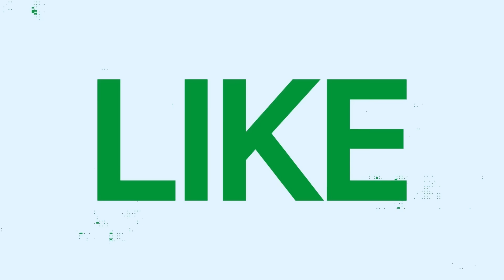Impact Of Climate Change On Food Security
Climate change has put agricultural production and food security under threat. Elisabeth Faure, Representative and Country Director, World Food Programme, details out how to mitigate the climatic effects.